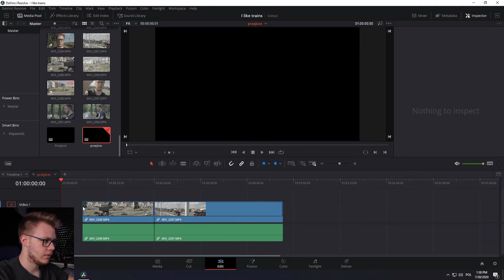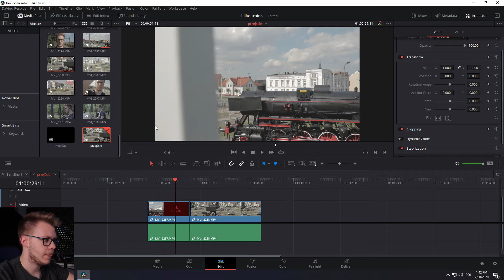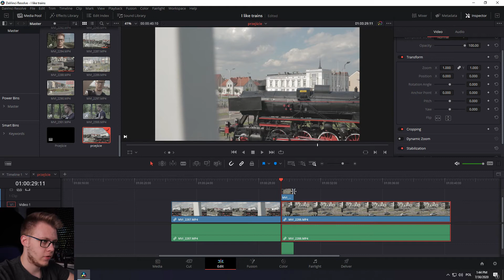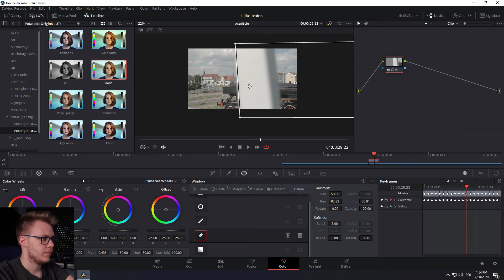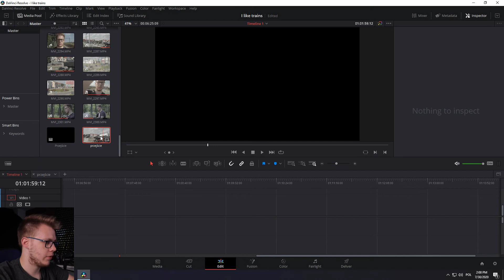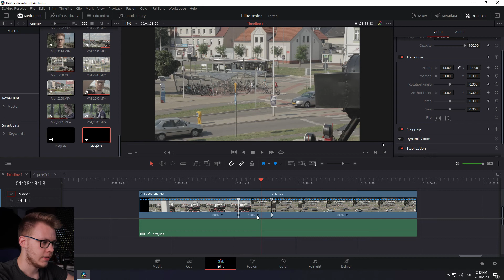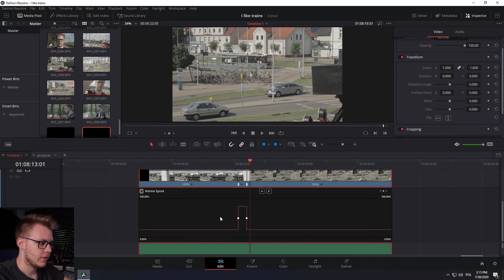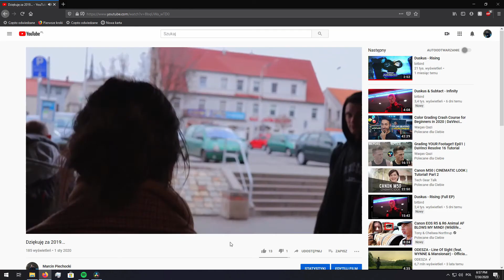Jak zrobić przejście przedmiotem z użyciem maski? | Davinci Resolve 16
Poradnik jak zmontować super wyglądające przejście! Wyszło bardzo profesjonalnie ;)
Jeśli chcecie poznać więcej takich sztuczek, to dajcie znać!

Muzyka:
Emma Sameth, WOLFE & Jeremy Zucker - Spin With You
Elohim x Whethan - Sleepy Eyes
Frenship - Remind You

Do zobaczenia w kolejnym!